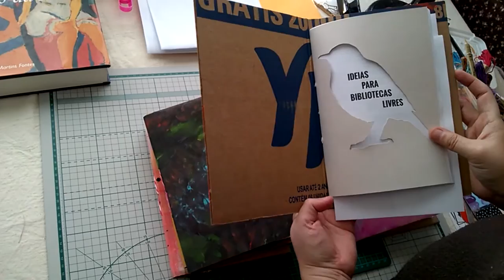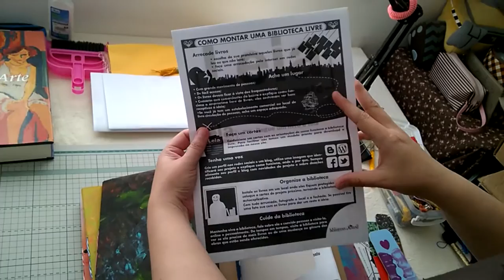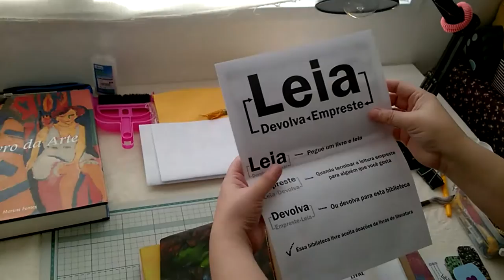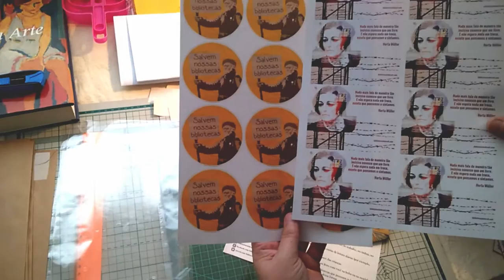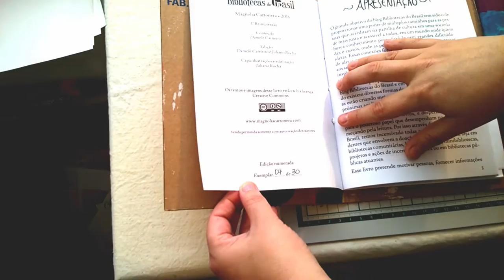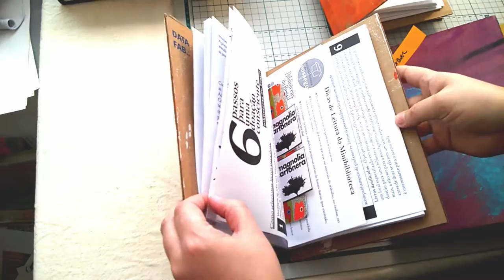Como fazemos nossos livros - Ep.5 - Embalagem e envio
Esse é o 5º vídeo de uma série em que mostraremos como fazemos nossos livros cartoneros do início ao fim. Vamos mostrar todas as etapas envolvidas na confecção dos livros, desde a coleta do papelão até o envio.

Nesse episódio você verá a finalização de nossos livros, os detalhes finais que tornam únicos os livros cartoneros. Acompanhe desde o controle de qualidade, passando pela forma como embalamos nossos livros para a viagem até a ida ao correio. Conheça todo o trabalho artesanal por trás dos livros cartoneros.

Magnolia Cartonera é uma editora independente baseada em Curitiba. Criamos e confeccionamos nossos  livros cartoneros na Vila Cubas, no bairro Novo Mundo.

Apoie artistas independentes.

Vídeo: Daniele Carneiro e Juliano Rocha
Edição: Juliano Rocha